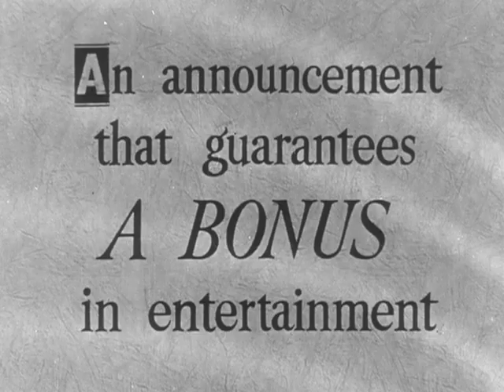Unfaithfully Yours (1948) - Trailer - Preston Sturges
Trailer for Preston Sturges' "Unfaithfully Yours" (1948), starring Rex Harrison, Linda Darnell, Rudy Vallee, and Barbara Lawrence.